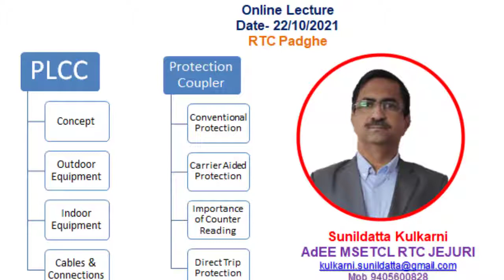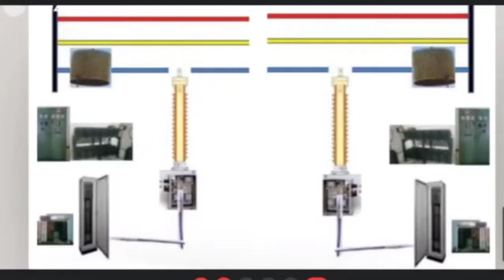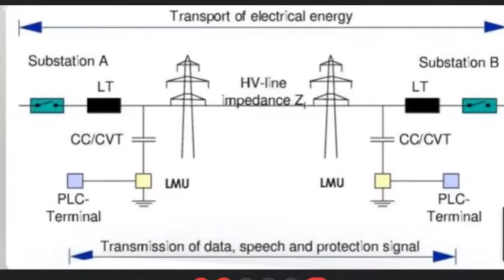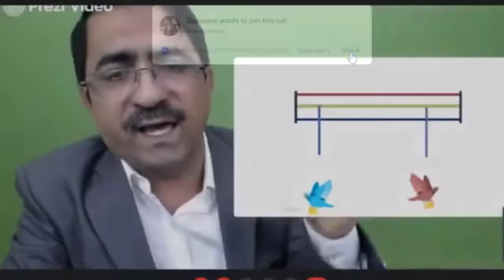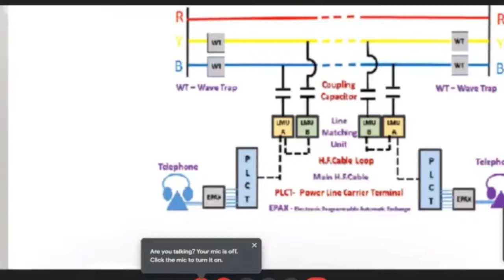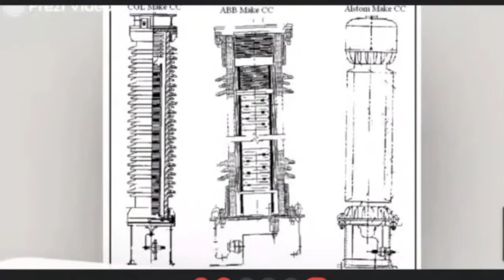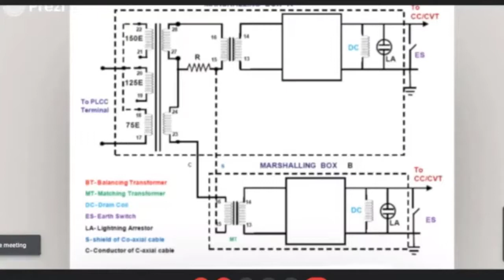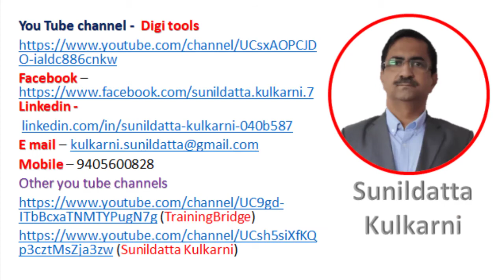Online Lecture on "PLCC and Protection Coupler " by Sunildatta Kulkarni AdEE MSETCL RTC Jejuri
Online Lecture MSETCL RTC Padghe
Topic - PLCC & Protection Coupler
Faculty- Sunildatta Kulkarni, AdEE MSETCL RTC Jejuri
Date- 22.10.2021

I have created Presentation using Microsoft Power point & Prezi Video. Enjoy Learning.